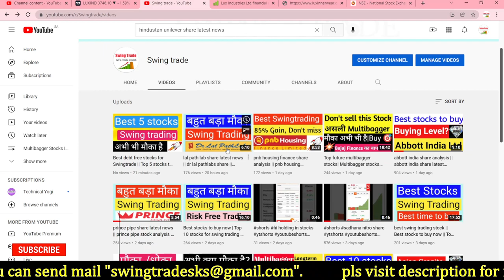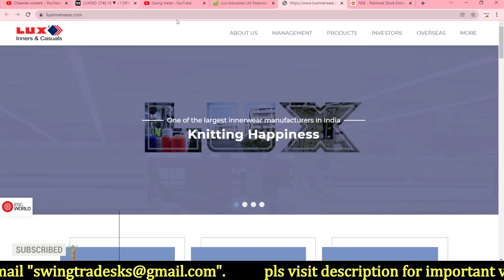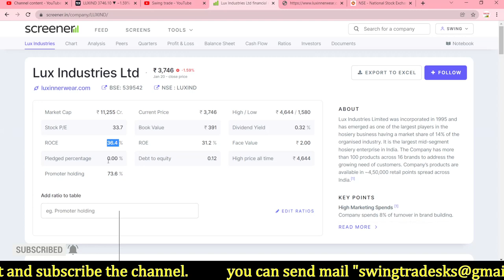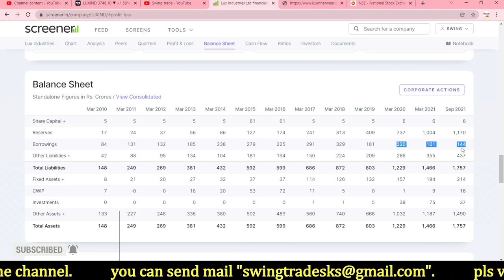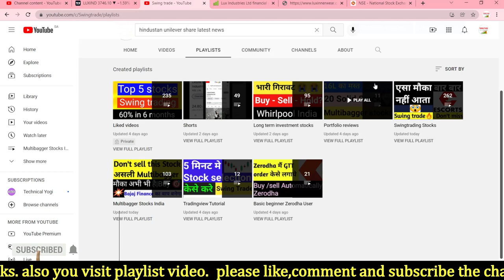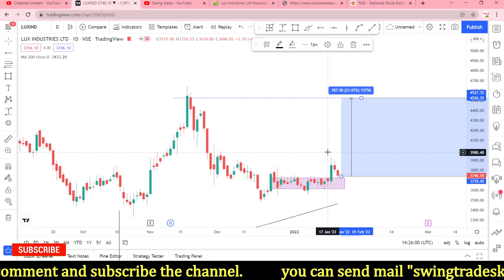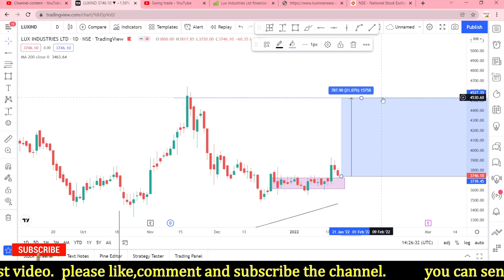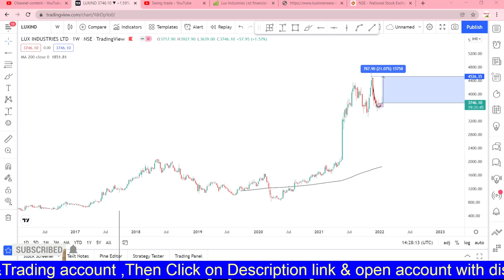lux industries share analysis || lux industries share latest news |swingtrade|Multibagger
Multibagger,
Positional Trading
Technical Analysis
swingtrade
swingtradesks